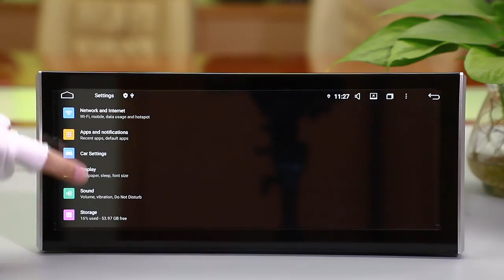New Arrival: Klyde 12.3inch IPS Screen For Honda Accord 2017 Car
*14years valuable experience for OEM/ODM orders.
*Our company covers an area of 12,000㎡ and employs 320 staffs in shenzhen,
33,000㎡ of self-built plant in Huizhou.
*Genuine carplay certified.
*Monthly output 37000 sets car stereo.
*Over 1000 different SKU.
*Compay passed IATF 16949:2016.
*Products passed CE/FCC/E-mark/SASO.
*Innovative and strong R&D team.
*Professional after/sale service.